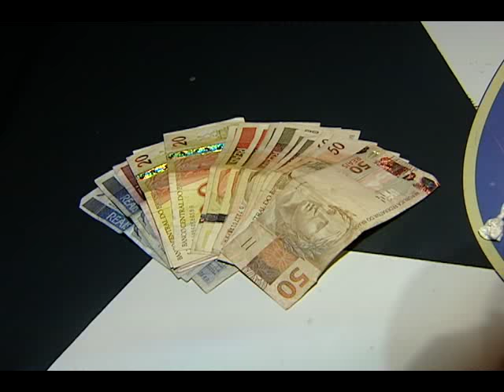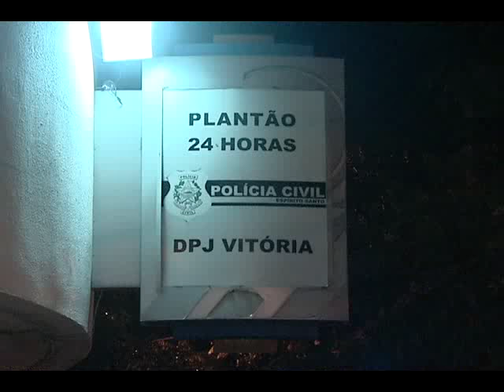Ele tem apenas 13 anos, mas já foi preso três vezes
Um adolescente de 13 anos na rua à noite, na Ilha do Príncipe com 600 reais em dinheiro. A polícia desconfiou e logo achou droga. O adolescente foi apreendido pela terceira vez.